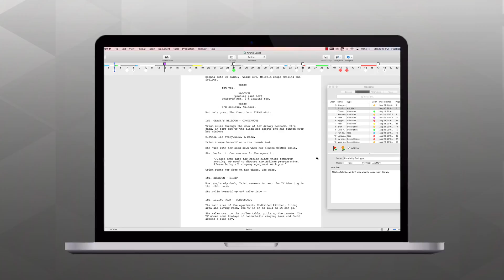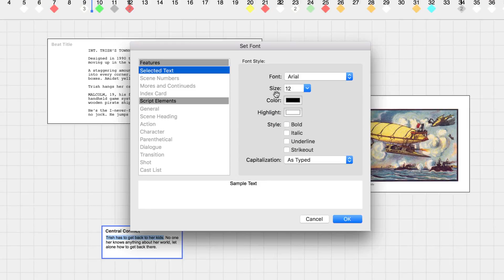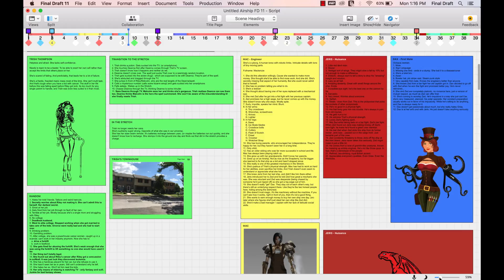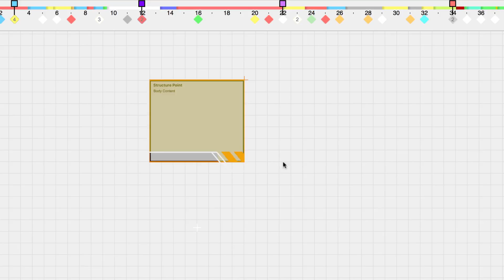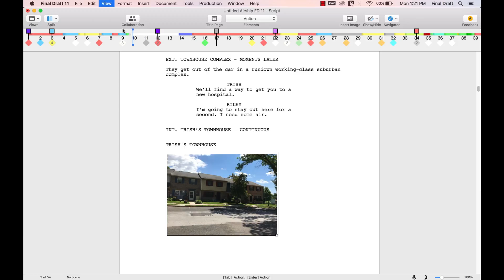Beat Board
The new and improved Beat Board™ offers even more organizational and brainstorming features to give you complete control over the story-prep and outlining stages of your story. Add images to beats, drag content to and from the script while retaining formatting, color code with new vibrant custom colors, snap beats to grid, zoom, and export to PDF.

Final Draft is the industry standard screenwriting software used by over 95% of film and television productions in North America.

Used by such industry giants as J.J. Abrams, Aaron Sorkin and James Cameron, Final Draft formats your screenplay to entertainment industry standards.

0:00:29
Found under View, Beat Board, the Beat Board allows you to create beats and structure points that can be placed anywhere and rearranged freely. Those Beats and Structure Points can then be arranged on the Story Map and easily referenced throughout the writing process.

0:00:43
Command + Return for Mac (Ctrl + Enter)on Windows or simply double clicking anywhere on the board creates a Beat, which can be anything you want: an idea for a scene, story point, plot twist a
character backstory, an important reveal or any Element you think the story needs.

You can also drag an image under the Beat Board to create a Beat or copy text from a scene and drag it over to create a beat that preserves the script formatting of the text. Once you create a beat, you'll find the cursor is already in the title field ready to be filled out upon entering a title, Tab will move the cursor into the body of the Beat box.

0:01:21
For further detail, you can style the fonts inside your beat. Use format, Set Font or keystrokes like Command + I for Italics. Beats can also be color-coded.

0:01:36
Highlight one or more beats by clicking and dragging around the boxes to select them. Control + clicking on Mac and right-click on Windows opens a list of colors from which to select. At the bottom of the list is a custom colors option which brings up multiple options for creating colors.

0:01:57
Assign colors to your A, B or C story scenes with a certain character in them, a location or any group of related Beats. In this example, all of Trish's character notes are lime-green.

0:02:08
With the beat still highlighted, they can be moved around the board together without losing their related positions. Clicking and dragging the edges of a Beat box reshapes and resizes it.

Beats will snap to the grid by default you can turn this function off under Format, Beat Board, Grid snapping. Highlight to select a group of Beats, then ctrl + click to align them in a row a column or to cascade them.

Drag a beat to a place on the Story Map to associate it with a particular page in your script. The marker will be the color of your Beat if you assign one and if you hover over it you'll see whatever is inside that beat in either the Beat Board or a Script
View.

0:02:50
In addition to Beats, structure points can be added to the Beat Board structure points are helpful for indicating beginning and end points of sequences, act breaks or major story or plot, milestones like Beats, structure points have a title and a body they can also be moved a line color-coded formatted and reshaped structure points stand out on the Beat Board by having a thicker border.

0:03:15
When linked to the Story Map by dragging from the Beat Board,
they're displayed as a square above the page numbers. Hovering over the square will display the structure points, title and body content.

Double-clicking jumps you to the structure point on the Beat Board, the squares can be dragged around the Story Map if you need to adjust the page goal content in both Beats and Structure Points can be copied over to the script file if you copy a Beat with an image or text with formatting to your script.

The image and text will both retain their format in the script file. You can adjust the size of the image in your script file and the Beat Board image will remain the same. If you adjust the size of the image in the Beat Board the image in your script will remain the same when working on the Beat Board you can adjust the screen to Night Mode by clicking the moon in the lower right corner.

0:04:10
Zoom in or zoom out using the zoom slider. You can export your Beat Board to PDF for easy sharing. Now you know the basics of using the Beat Board! Be sure to watch our video on using the Story Map to learn how these two powerful tools interact.